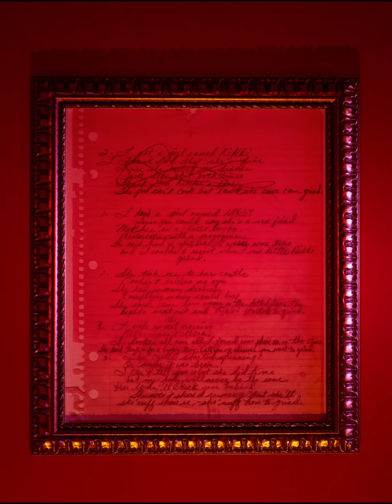PRINCE PURPLE RAIN HOUSE👁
*Images courtesy of Wendy and Lisa*